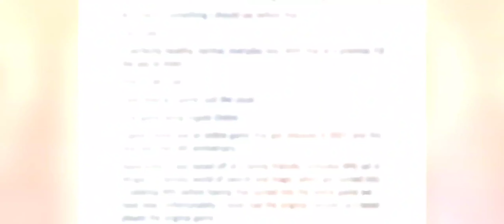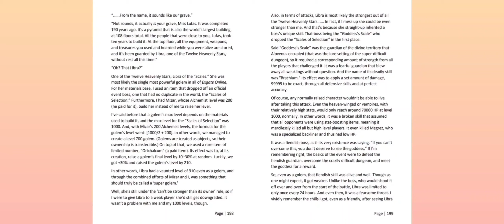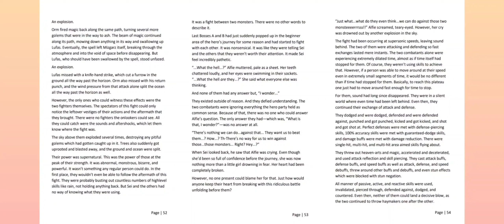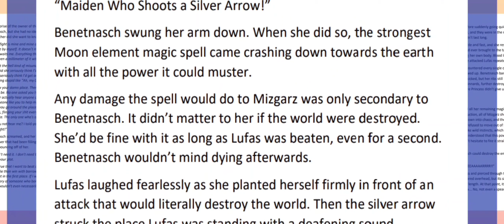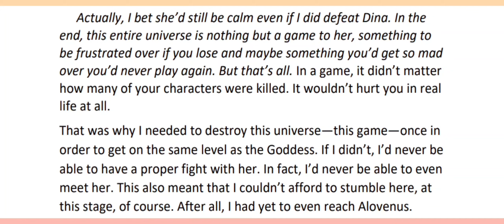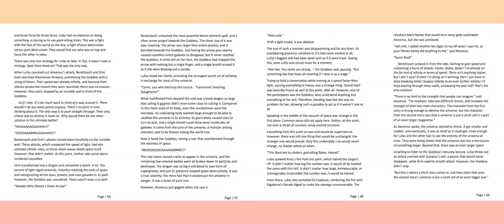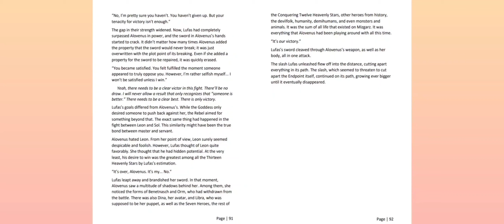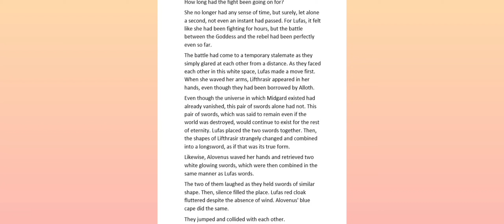Que tan poderosa es Lufas Maphaal | YASEI NO LAST BOSS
Vídeo resubido.